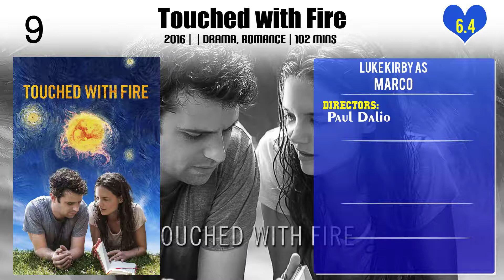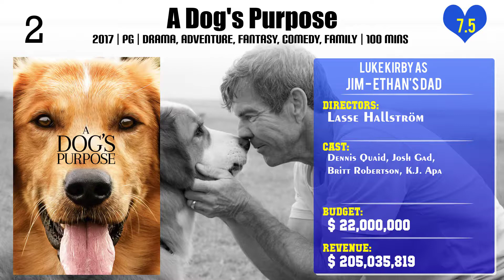Luke Kirby Top 10 Movies of Luke Kirby| Best 10 Movies of Luke Kirby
Top 10 Movies of Luke Kirby

Find the list of movies by Luke Kirby you can find more information, movie trailers, posters, reviews, youtube links in below link.

Please Comment down your favorite movie of Luke Kirby